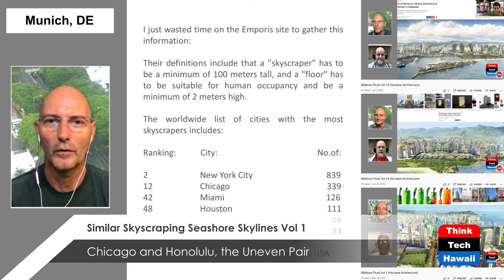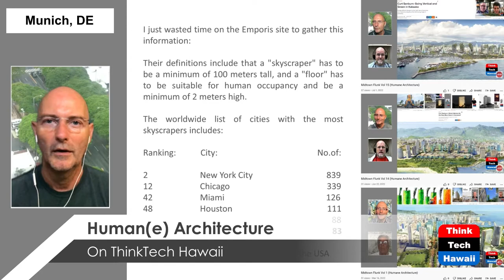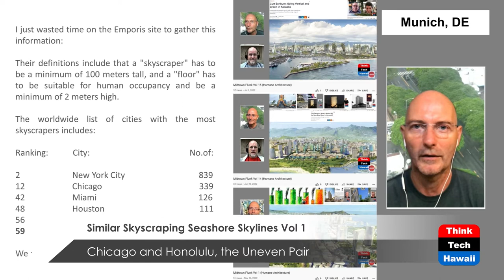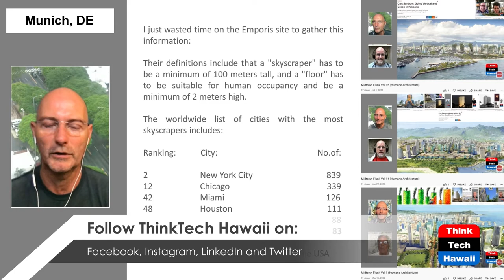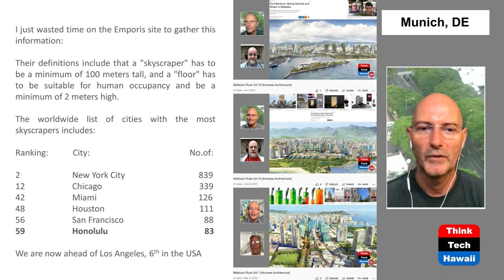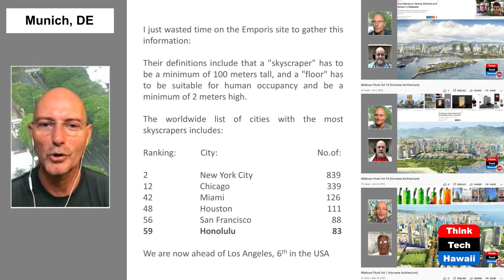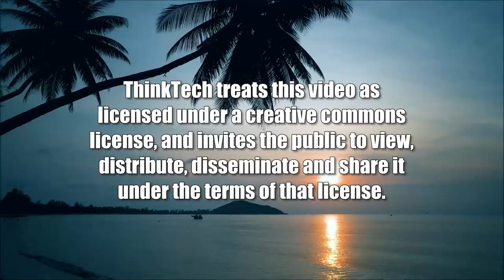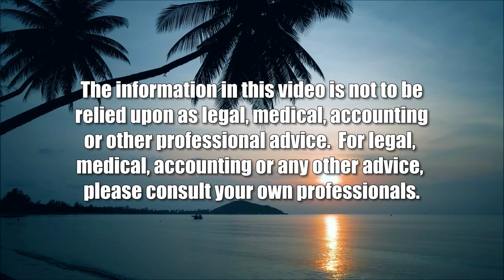Similar Skyscraping Seashore Skylines Vol 1 (Humane Architecture)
Chicago and Honolulu, the Uneven Pair.  The host for this show is Martin Despang.

Previous 'human[e] architecture' investigations have identified that Honolulu’s skyscraping skyline borrows much from Chicago, from architectural articulation to authorship. Both cities fronting water, this series of episodes investigates the most recent development in Chicago and their relation to and relevance for Honolulu. DOM Publisher’s 'Chicago Architectural Guide' gives orientation and inspiration for Martin Despang’s scavenger hunt in Chicago in May 2022. It refreshes previous impressions and eye-witnessing memories of DeSoto Brown and Martin Despang combined from the 60’s, 80’s, 90’s and 2000’s. The show is making viewers recollect, update or initiate their substantiated image of Honolulu’s fellow Windy City as to what to learn from and what not to.